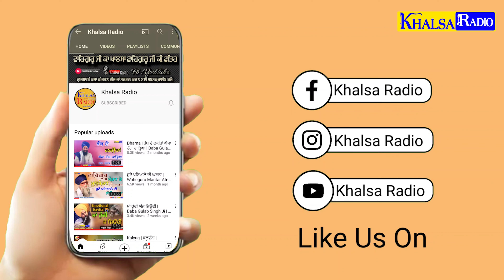ਪਹਿਲੀ ਬੰਧਨਾਂ ਮੇਰੀ ਸਤਿਗੁਰੂ ਨਾਨਕ ਦੇਵ ਨੂੰ | Guru Nanak Dev । Bawa Harjit Singh Ji Gobindgarh Wale